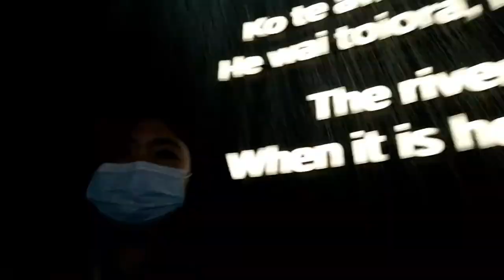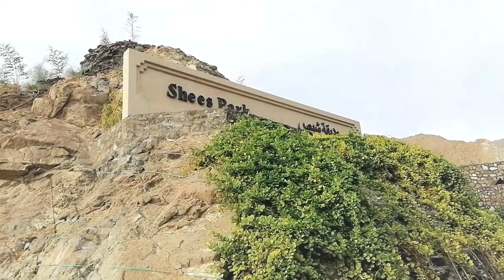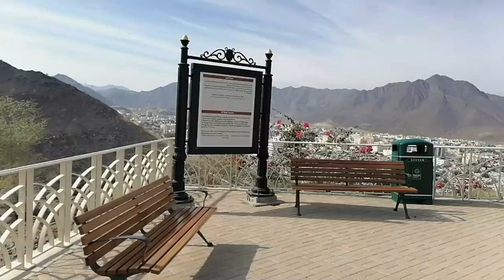Khorfakkan: Al Rabi Tower, Khorfakkan Waterfalls, Khorfakkan Amphitheatre, Shees Park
Khorfakkan is the largest town in Sharjah's East Coast, offering relaxing spas and beaches, water sports and a glance into the local fishing scene.